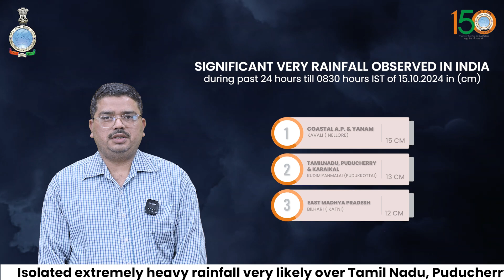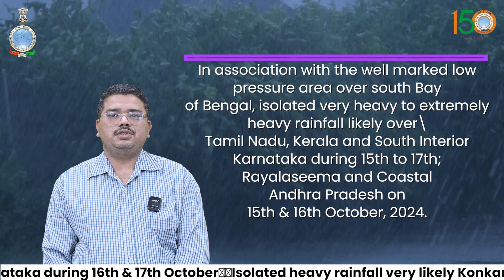The Northeast Monsoon rainfall activity has commenced over southeast peninsular India today